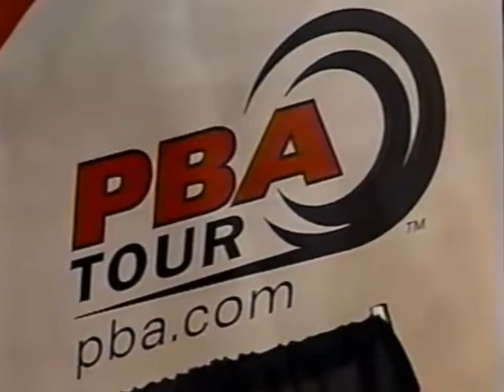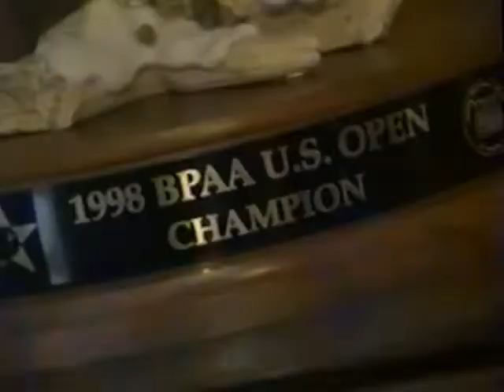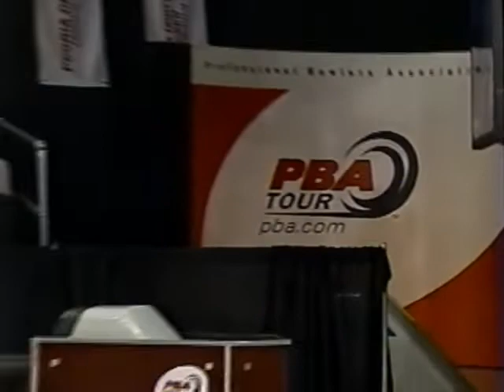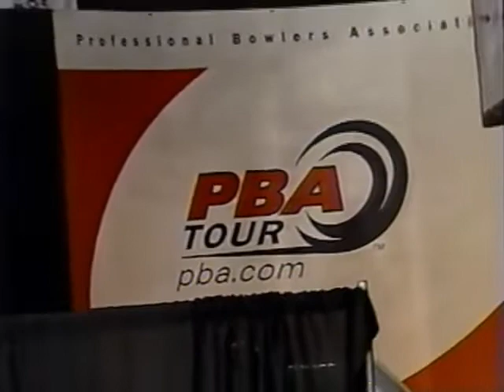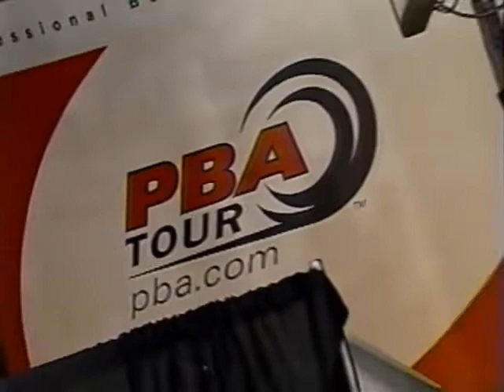2001 PBA Great Lakes Classic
2001 PBA Great Lakes Classic

3:01 Walter Ray Williams Jr vs Steve Wilson
17:38 Parker Bohn III vs Bryon Smith
34:12 Match 1 Winner vs Pete Weber
51:58 Championship Match